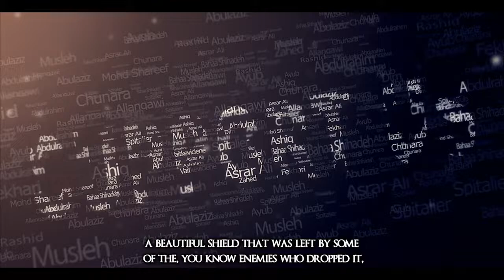The Story Of The Stolen Shield